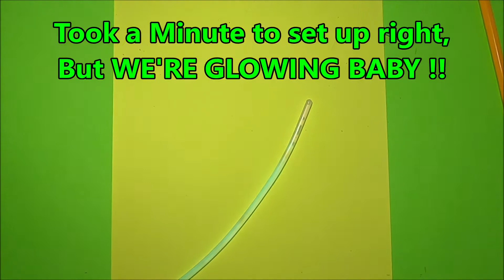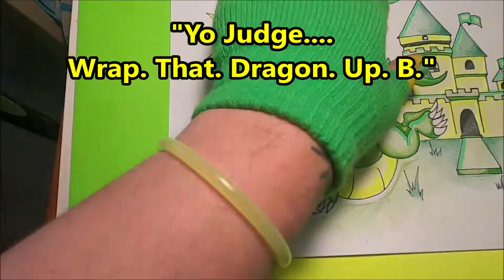Flavor Series #1 LEMONLIME Inspired Color Selection Artwork Drawing Colored Pencil Ink Paint Markers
Flavor Series: LEMON-LIME Color Selection
Random Subject Matter.
Drawing with Colored Pencil, Ink Pen, Paint Markers, Fluorescent Highlighters.
Video Number 1.  Many to follow.

PLEASE HELP SUPPORT NEW CHANNEL.
EVERYTHING HELPS !  THANK YOU FOR YOUR TIME AND SUPPORT !!

Stock Photo Free Usage By:
Guy Montag
Downloaded from "All-Free-Download.com/photos"
Section

Release: Ctmsphr – Catmosphere-candy-coloured-sky
Please provide the following in the description of your upload:
Catmosphere - Candy-Coloured Sky: youtu.be/AZjYZ8Kjgs8